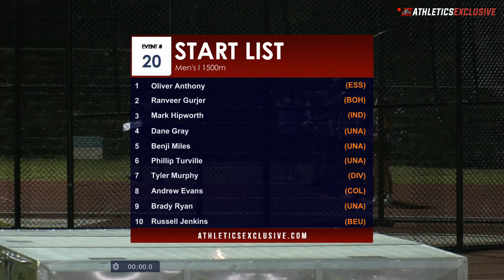Men's I 1500m: 2020-21 Victorian Milers Club - Meet 5 // aeTV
Men's I 1500m: 2020-21 Victorian Milers Club - Meet 5.